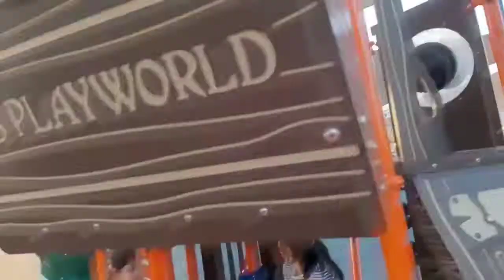Way Going to Albidda Park